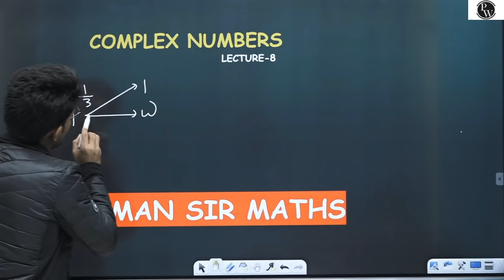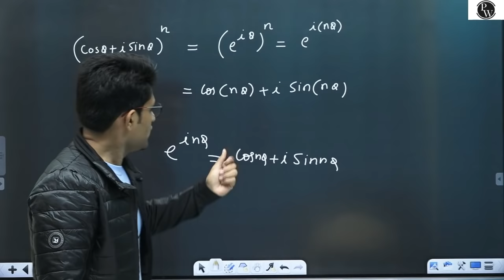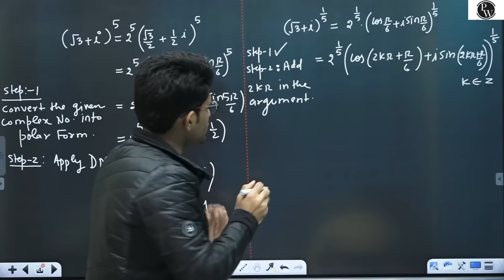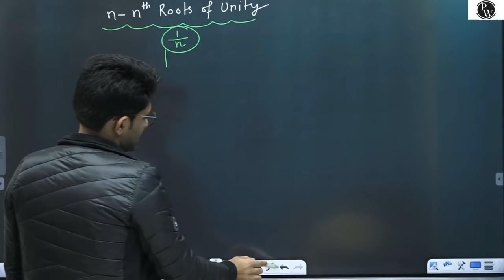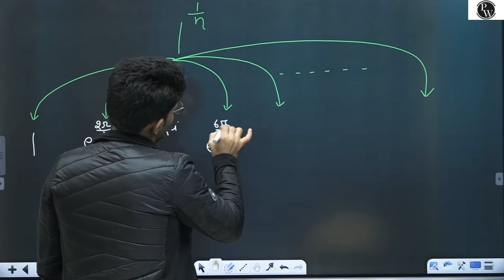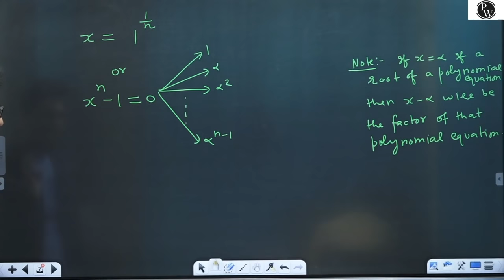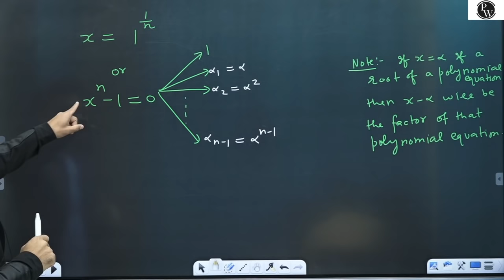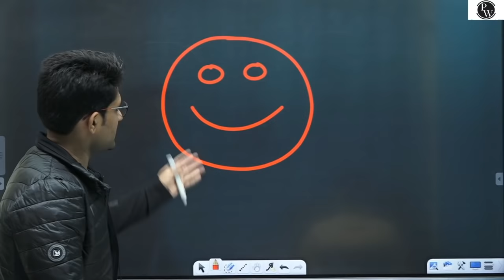Complex Numbers 08 | De-moivre's Theorem & n-nth roots of Unity | Class 11 | JEE | Pace Series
Batch Details

1)Best Faculties across India for different Subject/Topics.
2)Complete & Relevant Syllabus Coverage of Class-11th within 3 Months- Fastrack Nov 20,2020-Feb 20,2021
3)Monday-Sunday :  scheduled Classes everyday ( for each Physics, Chemistry,Mthematics & Biology)
4)FREE videos without ad available on app
5)Notes  Link on Description